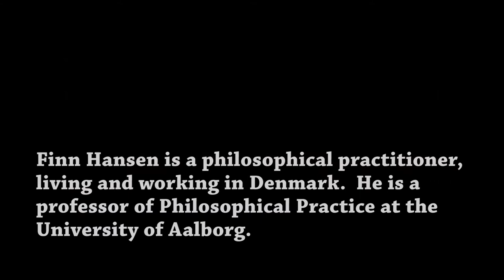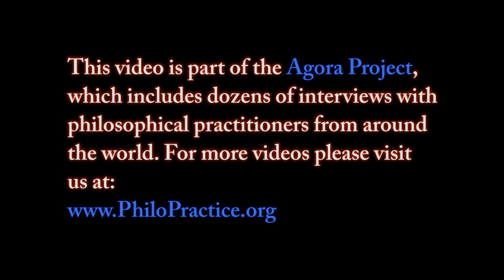Finn Hansen - Philosophy and the Art of Wonder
Interview with Ran Lahav, August 2014
Finn Hansen is a philosophical practitioner, living and working in Denmark. He is a professor of Philosophical Practice at the University of Aalborg.

This video is part of the Agora project, in which we have interviewed dozens of philosophical practitioners from around the world.